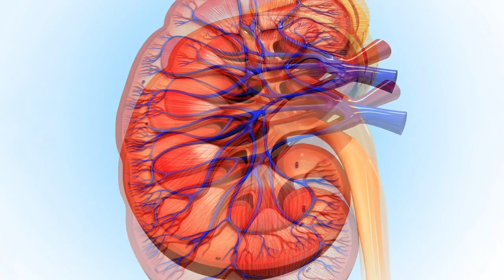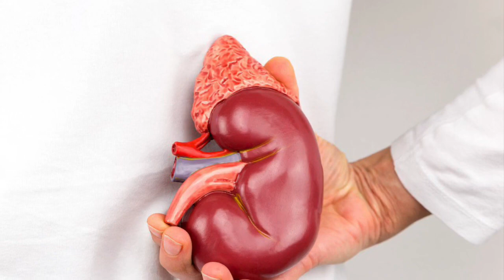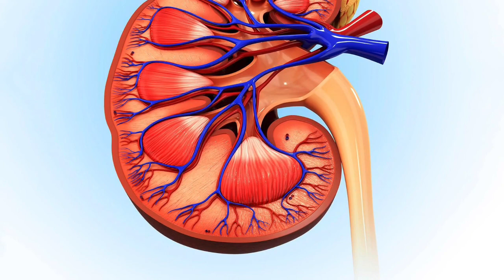Njihuni me ushqimet e përditshme që dëmtojnë veshkat tuaja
Veshkat luajnë një rol shumë të rëndësishëm në trupin tuaj. Ato janë përgjegjëse për largimin e mbeturinave përmes urinës, prodhimin e hormoneve dhe largimin e toksinave dhe lëngjeve shtesë në gjakun tuaj.